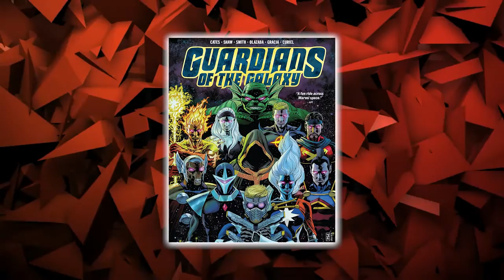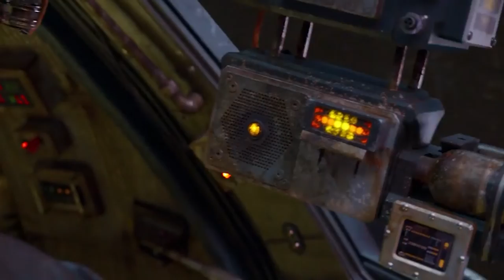Guardians Of The Galaxy Vol. 3: Is Beta Ray Bill JOINING The MCU?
Welcome back to Drama Summary, today on the channel we're going to be talking about Guardians Of The Galaxy Vol. 3: Is Beta Ray Bill JOINING The MCU? if you're excited to learn more about this then make sure you watch the whole way through because you don't want to miss the details we have for you!